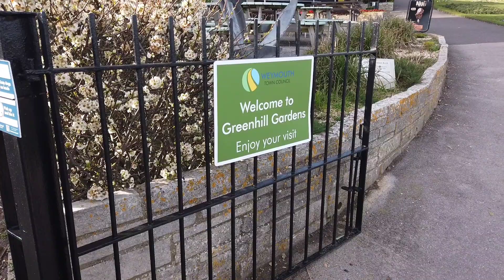Greenhill Gardens, Weymouth Beach weymouth sea beach coastline flowers spring greenhill #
Greenhill gardens on Weymouth seafront, Victorian formal gardens overlooking the beach.
Also shown, the putting green, not looking it's best as it's pre season and due for some care before opening and the tennis courts and elevated view above the beach huts. The covered lower section has been closed for a few years but it looks like some work is being carried out.